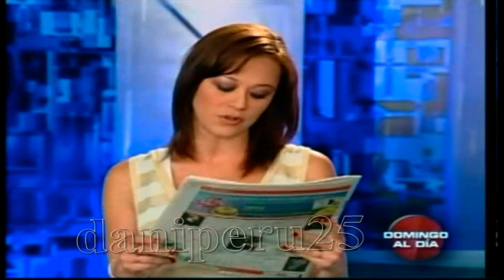DOMINGO AL DIA----LOURDES FLORES NANO---19 de setiembre del 2010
Lourdes al destape :p